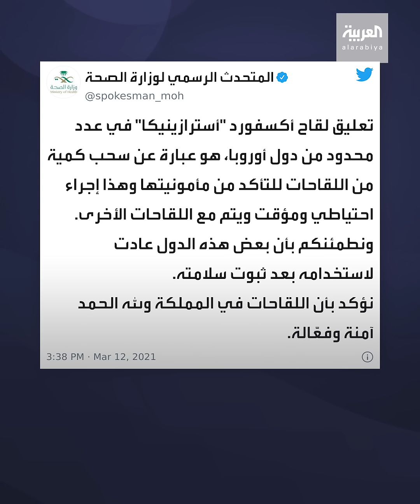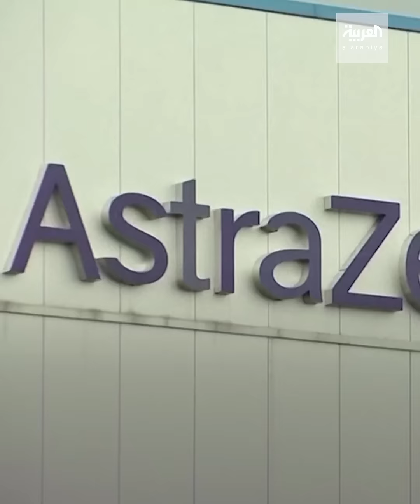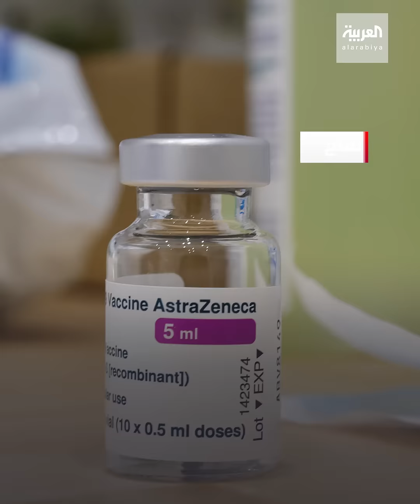الصحة السعودية: جميع اللقاحات المستخدمة بالمملكة آمنة وفعالة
الصحة السعودية: لقاح أسترازينكا آمن وجميع اللقاحات المستخدمة في المملكة ضد كورونا آمنة وفعالة

ـــــــــــــــــــــــــــــــــــــــــــــــــــــــــــــــــــــــــــــــــــــــــــــــــــــــــــــــــــــــــــــــــــــ
تيلغرام
سناب شات alarabiya
تفاعلكم
صباح العربية
بانوراما
العربية الليلة
Live Alarabiya
Alarabiya Live